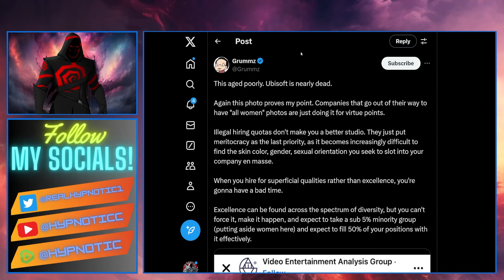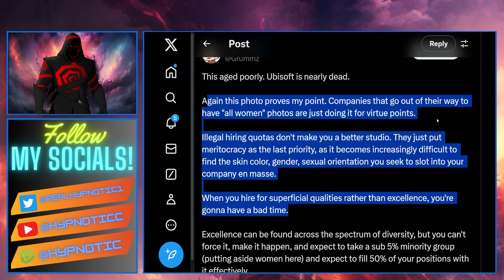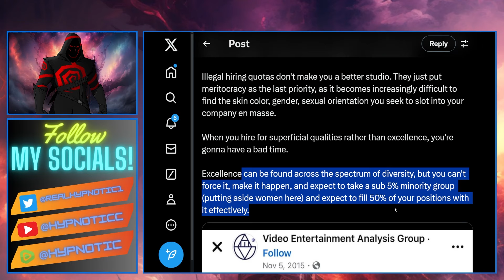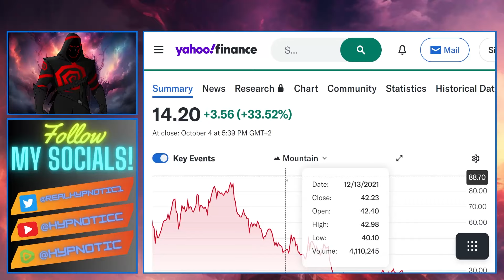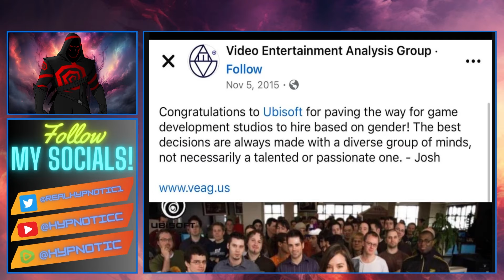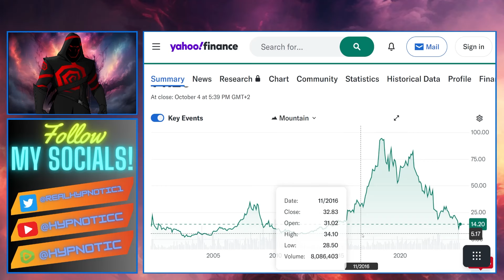Ubisoft Stock SURGES IN PRICE | Company CLAIMS VICTORY Against The Chuds With NEW HIGH STOCK